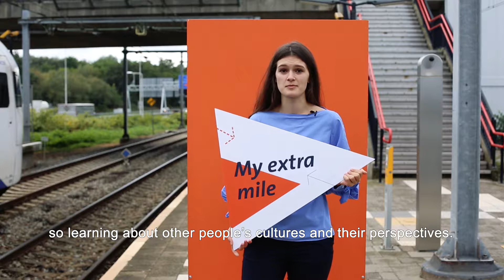Yara, Student Ambassador for the specialisation Legal Psychology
Yara tells you why she chose her master's, why at Maastricht University, and what her 'extra mile in health' is.